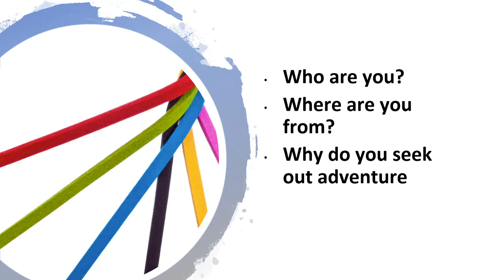Adventure Spotlight #1 | Tim Walther - Ken Lubin and Special Guest Charlie Engle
Adventure Stories and Strategy for Excelling in Life, Business and Sport.
Enjoy our inaugural episode featuring Charlie Engle,  The Running Man.

Join Ken Lubin and Tim Walther for an exciting virtual experience and start to apply the lessons from some of the world’s greatest adventurers.  Whether you’re seeking to navigate the pandemic, explore the natural world, lead business teams, or optimize your energy for peak performance, each adventure spotlight will have insights to help us live a more fulfilling life.

Join us and let’s find out how to:

Train our body, mind, and spirit to overcome obstacles
Take action in difficult situations
Navigate danger, risk, and uncertainty
Push through perceived limits of possibility
Access flow states for peak performance
Special Guest: Charlie Engle